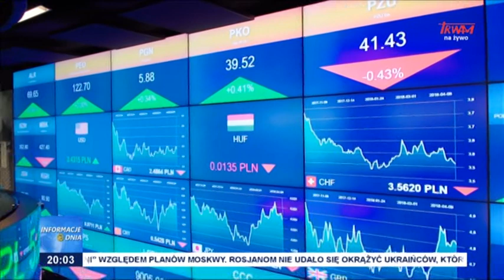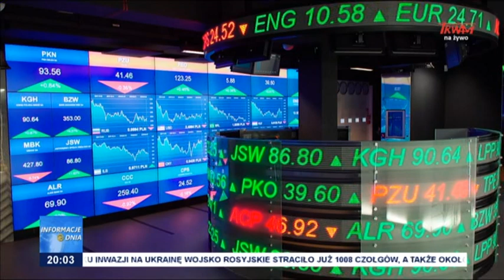Walka z inflacją